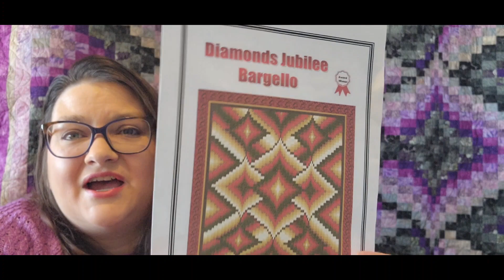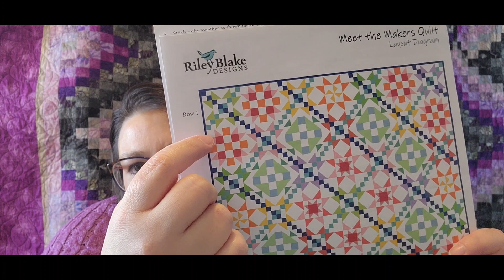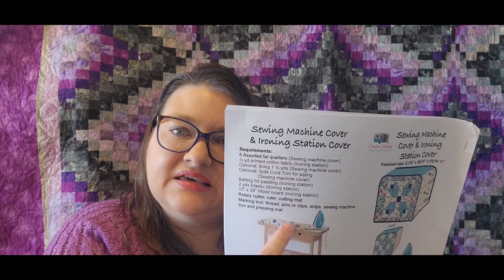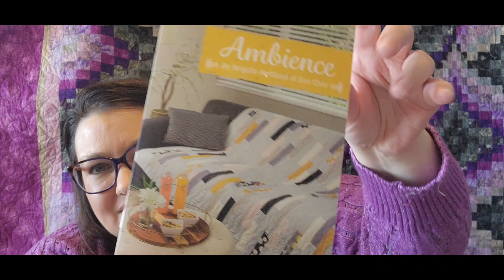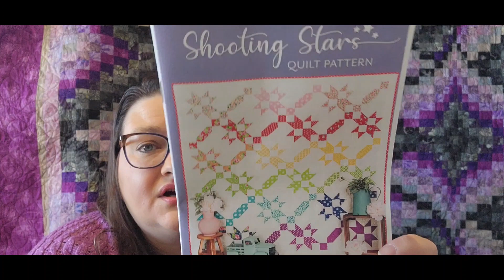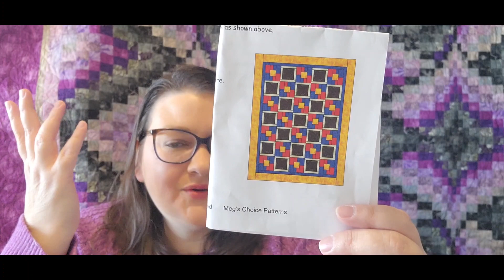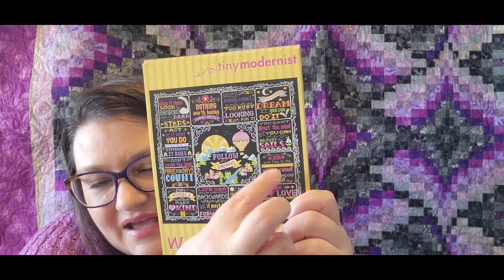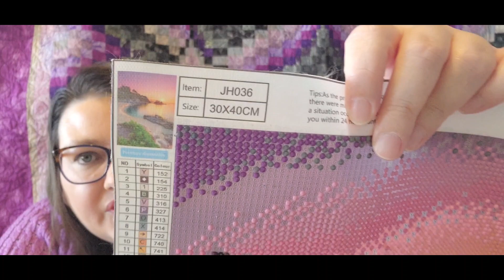Weekly Update 49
A weekly update on cross stitch, quilting, crochet, and diamond painting. Let's take a look at everything I made this week.